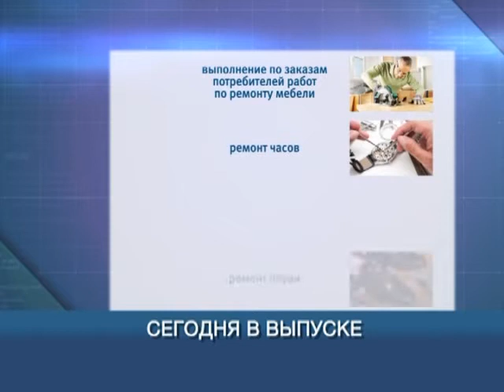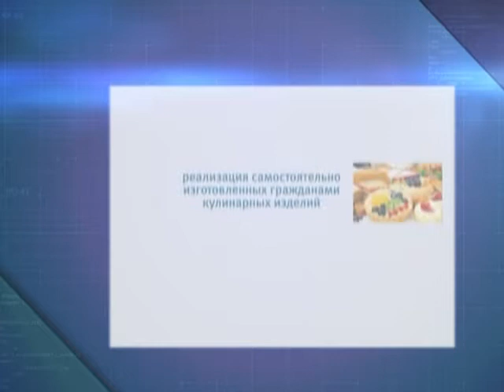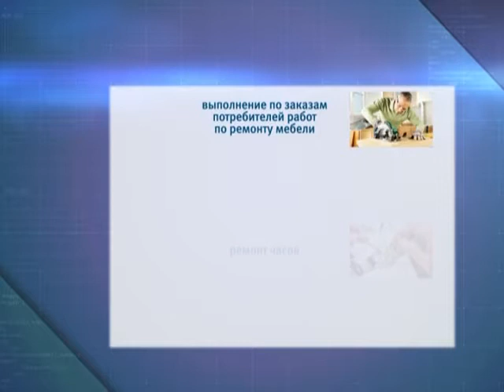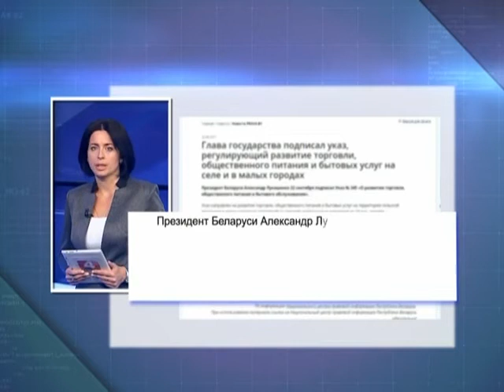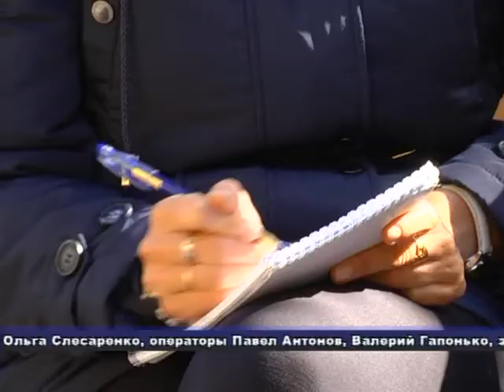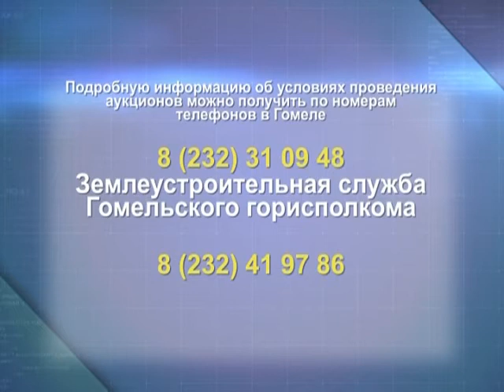Экономическое обозрение 29 09 2017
Средняя зарплата в Белоруси и Гомельской области в августе, указ №337 «О регулировании деятельности физических лиц», указ №345 «О развитии торговли, общественного питания и бытового обслуживания», институт налогового консультирования, аукционы в горисполкоме, образовательный проект «Успешное трудоустройство» в  университете им. П. Сухого; Начальник Инспекции Министерства по Налогам и Сборам Республики Беларусь гомельской области Владимир Девойно, Участник Проекта «Успешное Трудоустройство» Виктор Комарец, Директор Института Повешения Квалификации и переподготовки Гомельского Государственного технического Университета им.И П. Сухого Юрий Колесник, Участница «Успешное Трудоустройство»  Светлана Свирская  Участник «Успешное Трудоустройство»  Денис  Смоляков